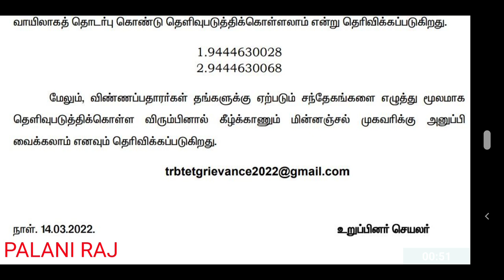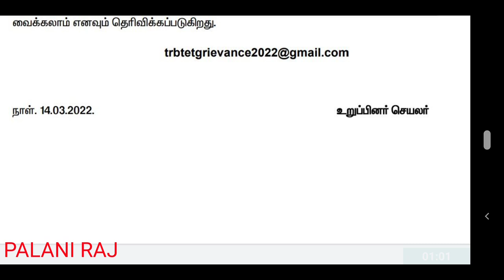TRB LATEST NEWS | TET | TN TET | PG TRB | TEACHER RECRUITMENT BOARD LATEST OFFICIAL UPDATES NEWS